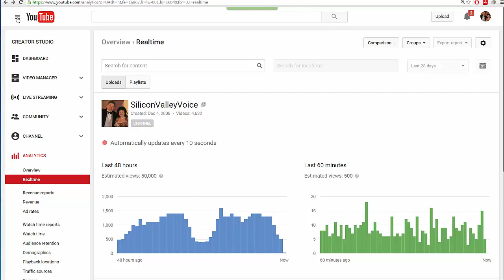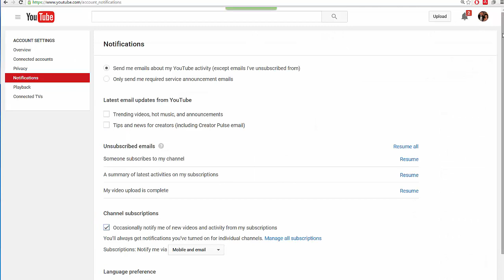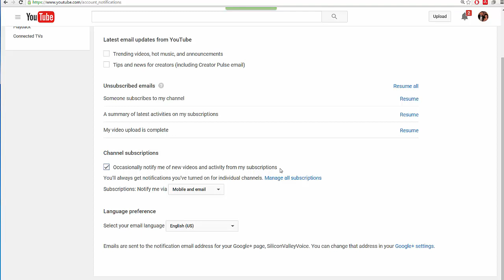США 3676: Как получать извещения о прямых трансляциях на канале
Как получать извещения о прямых трансляциях на канале
Ссылки на канале SiliconValleyVoice /школа Михаил Портнов: